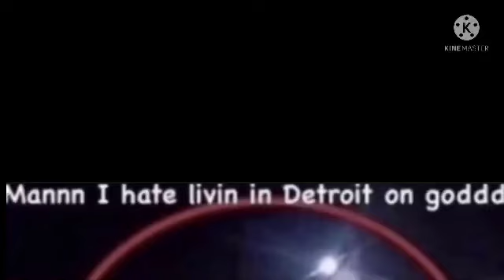mannn I hate livin in Detroit on goddd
on goddd